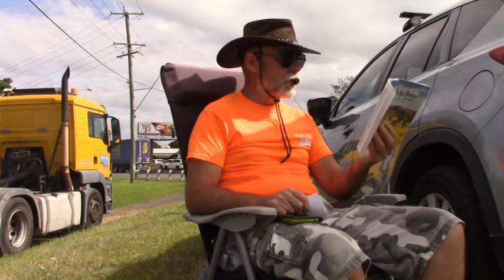Nottingham Rd - Calamvale (9 - 2 - 21)